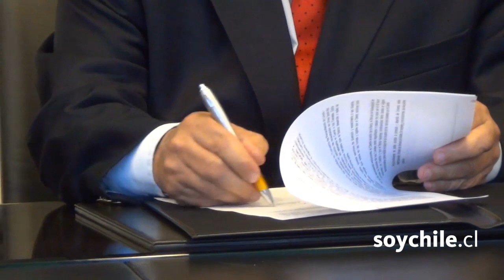Colo Colo y el Banco del Estado llegaron a un acuerdo para que los socios paguen las cuotas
Esta mañana el club Social y Deportivo Colo Colo firmó un acuerdo con el Banco del Estado para que sus socios puedan pagar vía web las cuotas del club y en las sucursales de cualquier ciudad de Chile. Esta fórmula facilitará la captación en los registros, campaña que han impulsado fuertemente hace meses los detractores de Blanco y Negro.